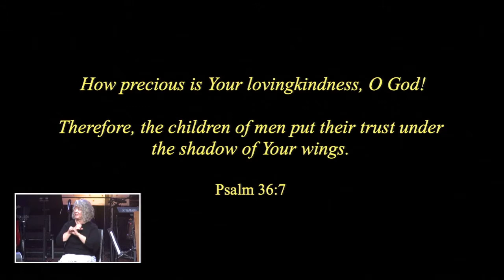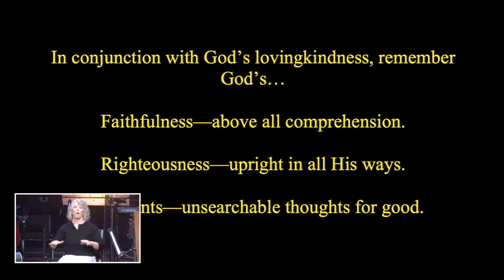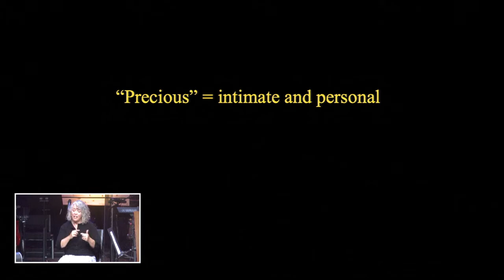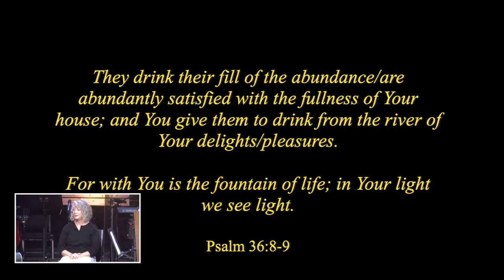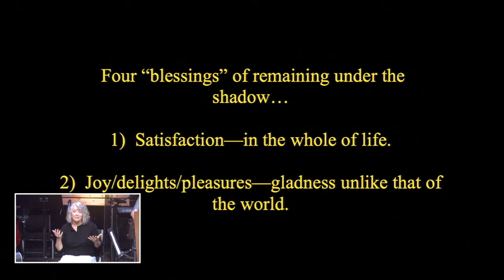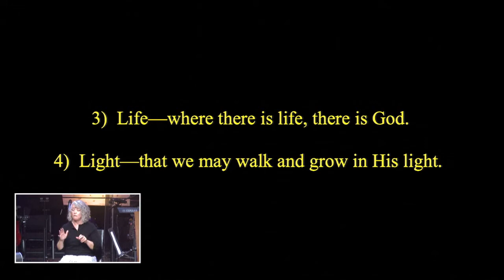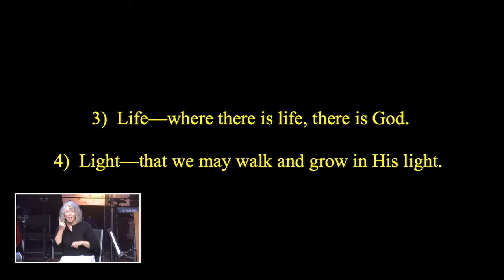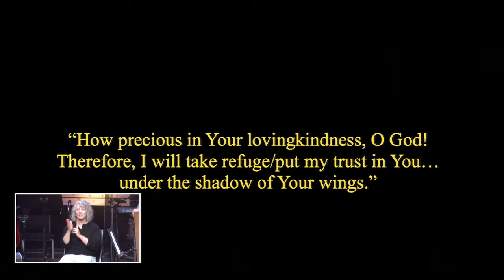Safe and Secure (09.15.19)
Psalm 36:7-9

Speaker: Herb Geeslin